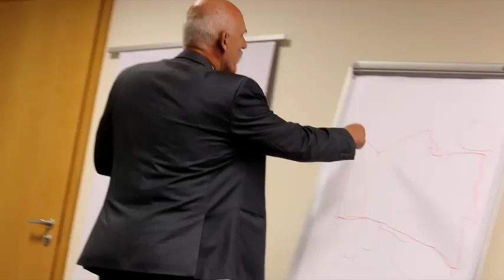Janusz Korwin Mikke w Opolu - o Unii Europejskiej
Janusz Korwin-Mikke spotkał się w Opolu ze zwolennikami Kongresu Nowej Prawicy.